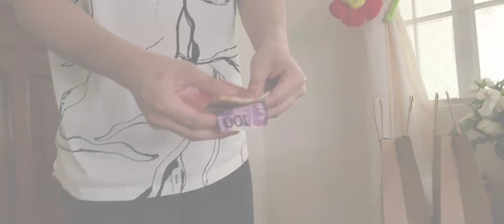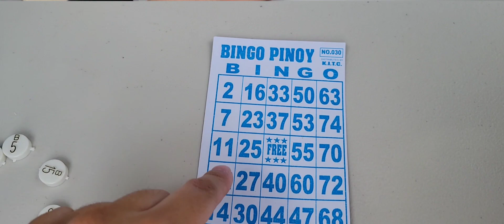Dad's Wake | JustUsVlogventures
As a filipino tradition there's Food and drinks are customarily served by the bereaved during the night vigil, and typical activities conducted outside or near the vigil area include engaging in conversation, singing, guitar playing, and gambling – such as playing card games – to keep mourners awake. although our dad died last April 2022, this was something he always wanted to do when he passed so we took him home for this event and his funeral thats hapoening on the 22nd. instead of doing the 1 week tradition we've shortened it to 2 days to see family and friends. Giving away pasalubong is our family's way of giving to our friends and family and we make of course make it fun too!!

I'm a work at home mom & part time mommy vlogger. Welcome to our family vlogs here on OurVlogventures. This channel is where we love to dump our daily, every other day "record when I can" videos for memories haha. You'll find old random vlogs from when I just did this for fun, crazy moments, baby videos of Aria, family moments and just everything a normal mama adventures!

our.vlogventures

Vlog Camera We Use & Edits
Samsung S21+

No copyright was intended. I own no rights to these songs & music .